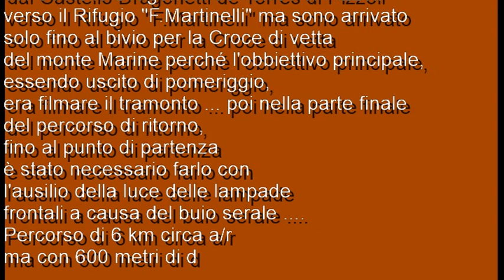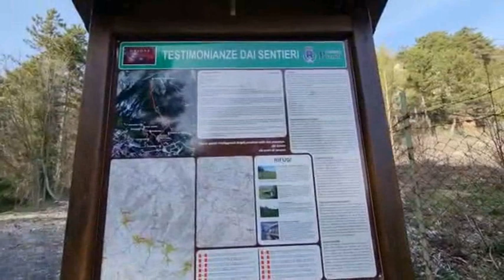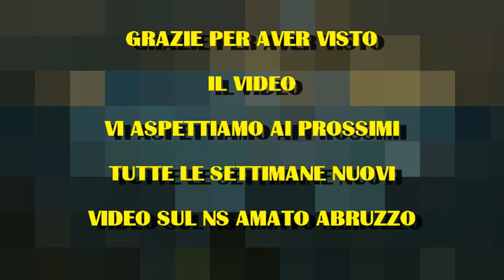tramonto abruzzese dal Monte Marine ABRUZZO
Tramonto visto dal Monte Marine PIZZOLI (AQ) foto e video di ANTONIO PATTUGLIA montaggio video RAFFAELE D.L.
Musica: TUTTE LE FONTANELLE" eseguita dal coro di Jorio di ATRI (TE) diretto dal  Maetsro Concezio Leonzi e registrata durante una nostra visita nel borgo.